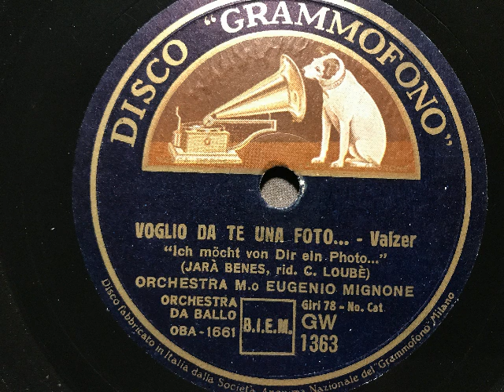Orchestra Eugenio Mignone, Voglio da te una foto (Ich möcht' von dir ein Photo), Walzer, Milano,1936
Eugenio Mignone und sein Orchester. Voglio da te una foto (Ich möcht' von dir ein Photo), Walzer von Jara Benes. Disco Grammofono, Italien, 1936. Eine Schellackplatte aus dem Schallarchiv des Radiomuseum Hardthausen.